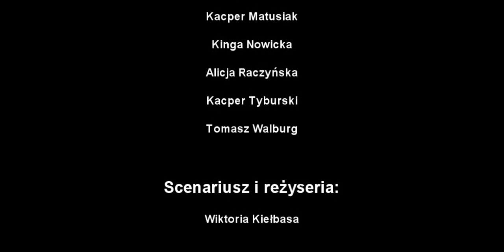III m. Gr. pn. "Left Side Studio" z L.O. Małachowskiego film pt. "A ty zareagujesz?""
III miejsce w Przeglądzie Uczniowskich Filmów Profilaktycznych PUFIP 2017. Grupa filmowa pn. "Left Side Studio" z Liceum Ogólnokształcącego . im. S.  Małachowskiego film pt. "A ty zareagujesz?""